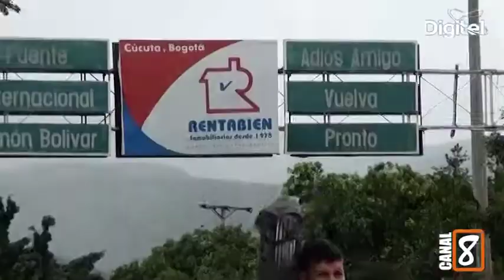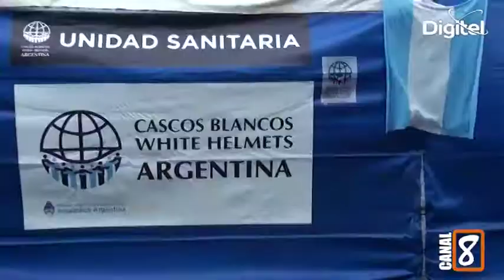BRIGADIER GENERAL JUAN ALBERTO LIBRERO COMANDANTE ENTRANTE REGIÓN 5 POLICIA NACIONAL